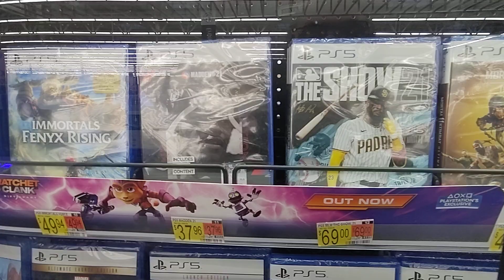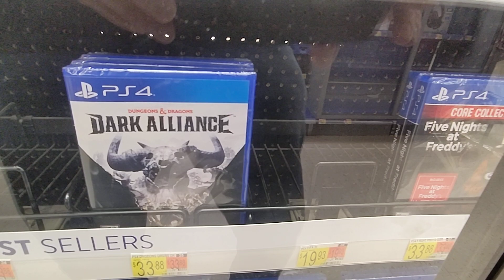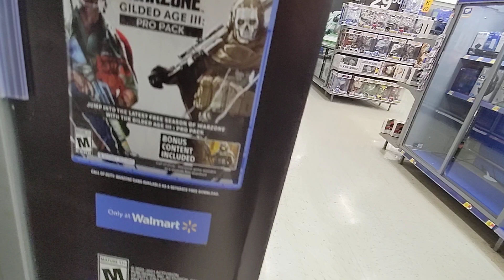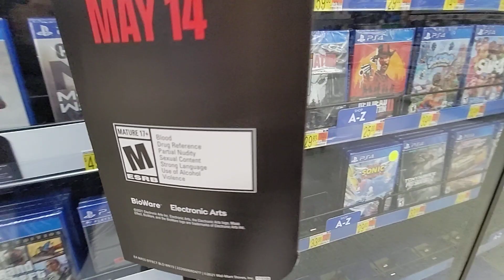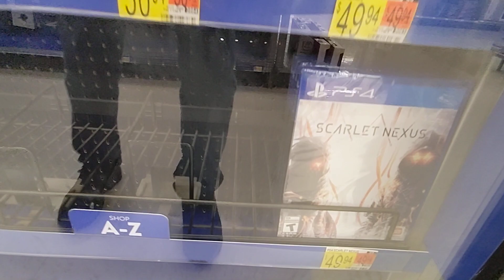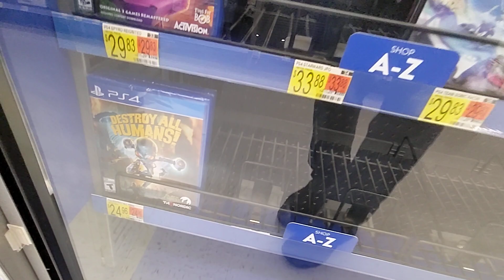PlayStation Games At Walmart - Aug 2021